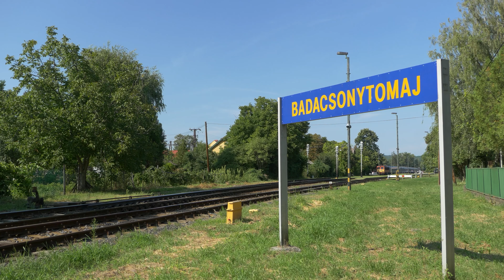Balatoni vonatok 2018 retro szergej m62 m41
szergej eredeti festéssel